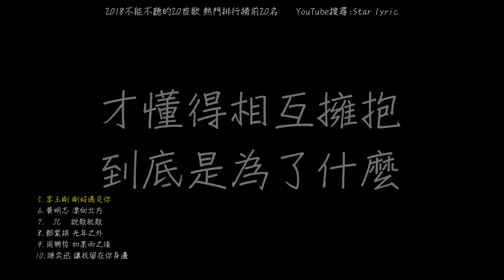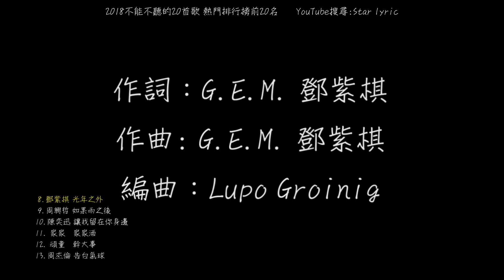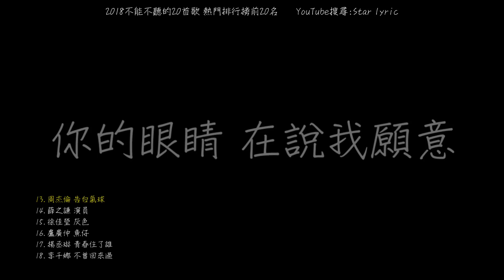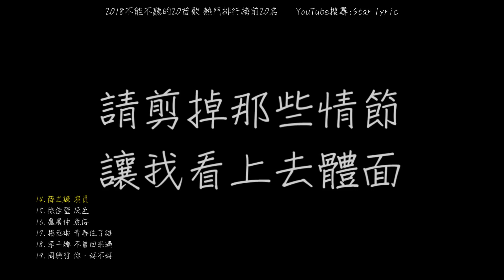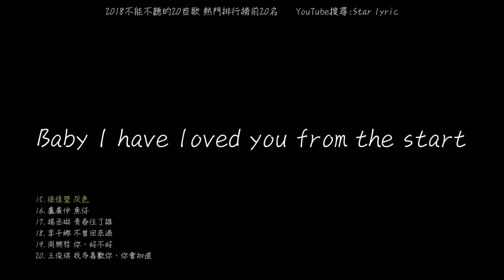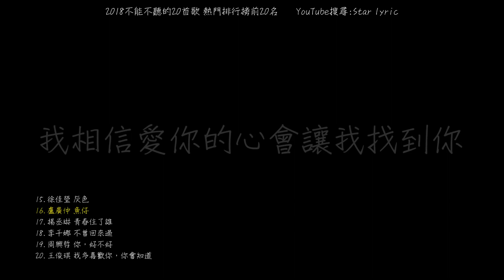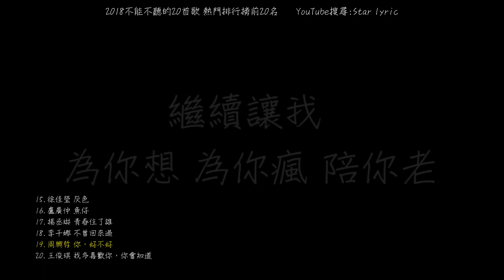2018不能不聽的20首歌 【KKBOX 2018 1月熱門排行】※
2018不能不聽的20首歌 【KKBOX 2018 1月熱門排行】※